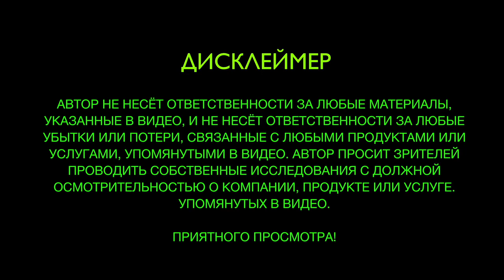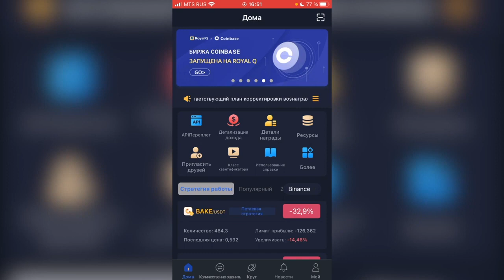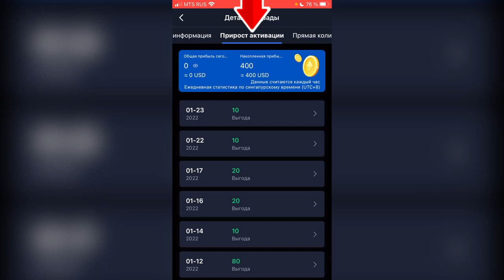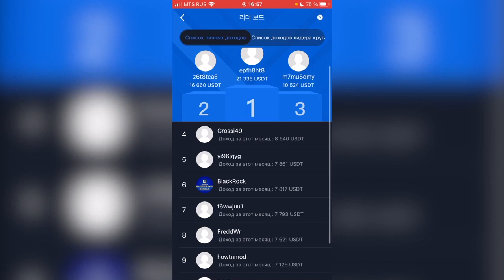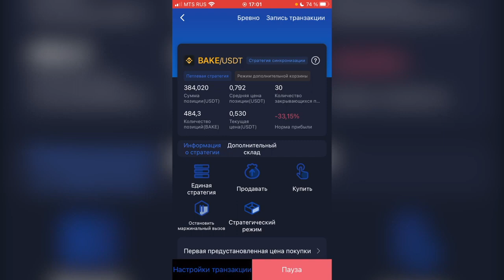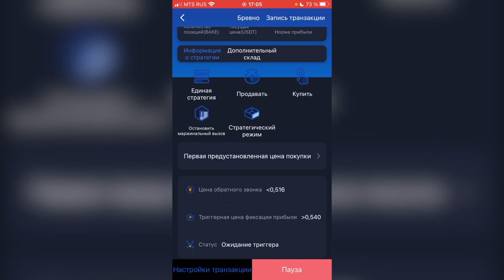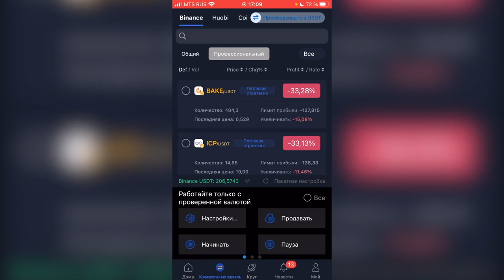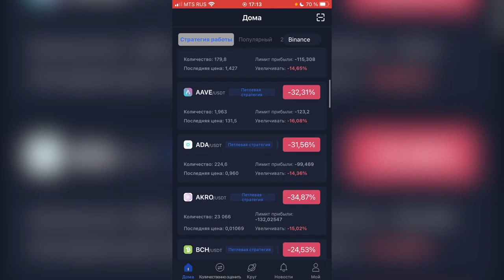КАК ТОРГУЕТ РОБОТ Полныи разбор интерфеиса RoyalQ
🤖RoyalQ - это автоматизированная торговая площадка (АТП) для различных торговых стратегий, где Вы можете подключиться к лучшим криптовалютным стратегиям и зарабатывать от 100% годовых. Точнее, от 0 до 50% в месяц в зависимости от рынка.

Фактически RoyalQ - это "цифровой трейдер", цель которого извлечение прибыли на колебаниях курса криптовалют 24/7 без Вашего участия.

🌎Продукт создан в Азии весной 2021 года. Корни из Сингапура. К апрелю 2022 года компания насчитывает уже более двухсот стран, более 1.4 млн партнеров и прибыль 1.1 млрд $.

🤝Таким образом, для новичков это возможность войти в мир криптовалют с небольших сумм, а для профи дополнительная возможность диверсифицироваться, добавив в портфель инструмент для генерации прибыли, всего лишь за 120$.

📊Алгоритм будет торговать на бирже по выбранной Вами стратегии, создавая Вам пассивный доход за счет разницы на торговле. Причем мы зарабатываем даже на НИСХОДЯЩЕМ рынке за счет стратегии усреднений (25 циклов) и субпродаж. Процент просадки, который выдерживает стратегия = 56%.

🔐БЕЗОПАСНОСТЬ:
▪️Деньги лежат у Вас на бирже Binance или Huobi под Вашим доступом и контролем
▪️Приложение торгует через API доступ, а свои деньги Вы никому НЕ ПЕРЕВОДИТЕ
▪️Торгует на споте БЕЗ кредитного плеча, а значит, не сольет Ваш баланс
▪️Сделки в минус НЕ закрывает, а закрывает ТОЛЬКО плюсовые сделки
▪️Можно наглядно отслеживать всю торговлю в истории ордеров
▪️Процент просадки, который выдерживает стратегия 56%
▪️У компании нет финансовой нагрузки и обязательств
▪️Вы можете вывести все деньги в любой момент